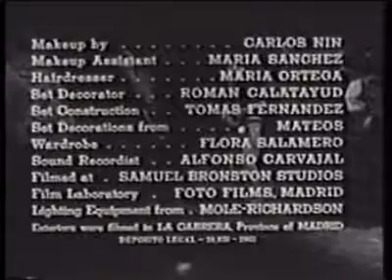Sound Of Horror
Members of a Greek treasure-hunting expedition are horrified to discover prehistoric eggs containing a powerful force.